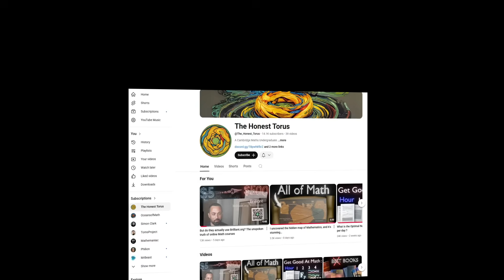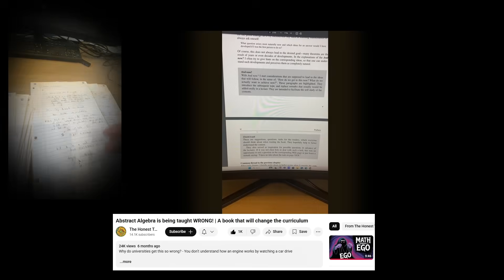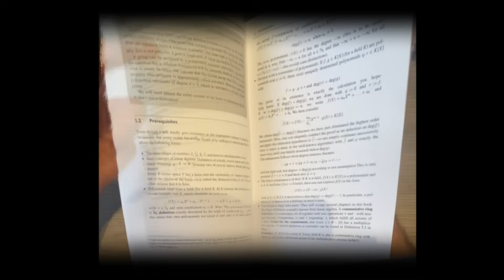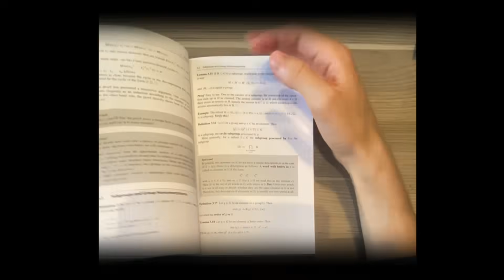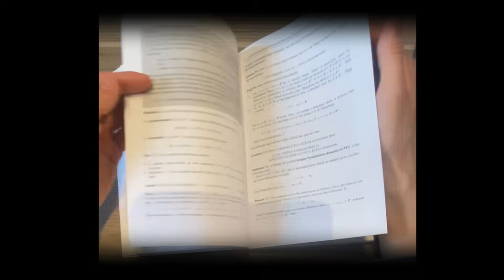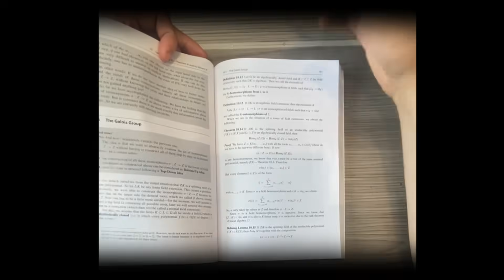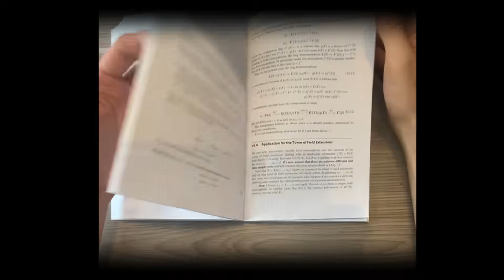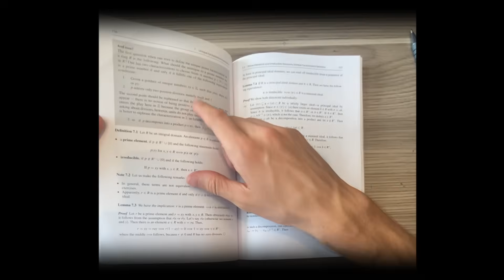How I finally understood Abstract Algebra - A revolutionary book?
Courses, book reviews, the map of Math & more...